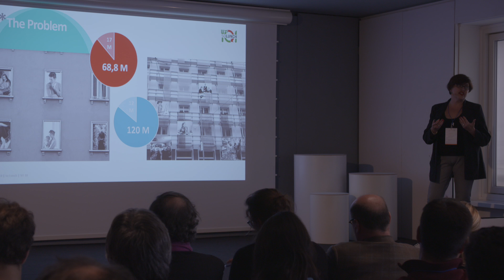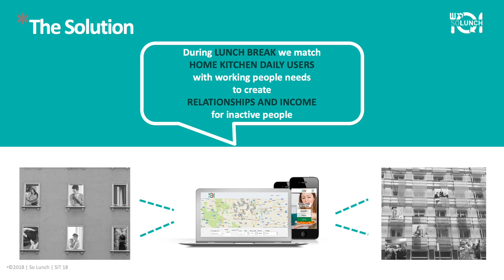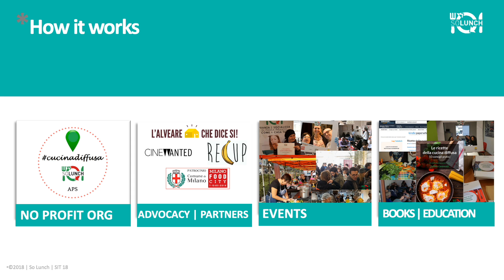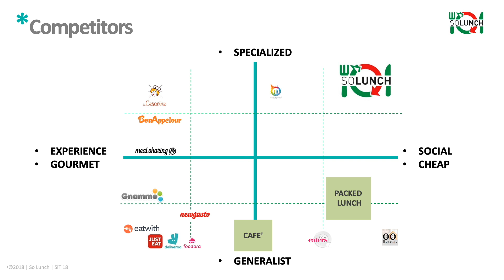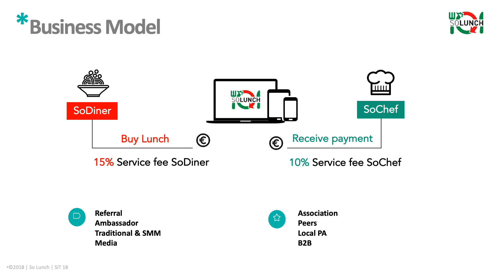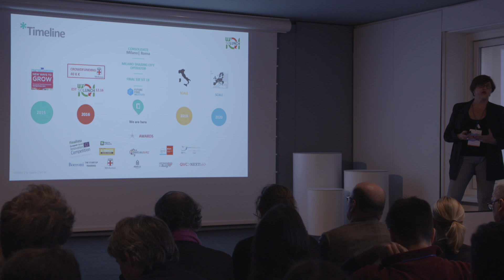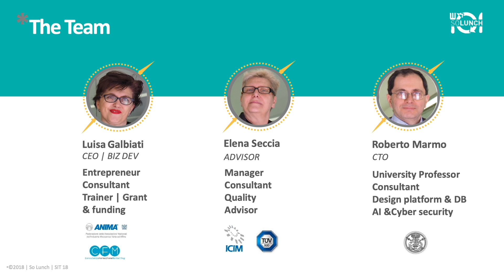Get to know SoLunch (Italy) - SIT 2018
SoLunch is a lunch break model using a platform for easy-to-scale, sustainable and profitable home meal sharing to connect and enrich the lives of people not working, both socially and economically, and improve the food styles of working people. This is done by pooling kitchens that are already open to develop the economy of proximity while also combating food waste. A home restaurant ecosystem is hosted by an enabling platform dedicated to lunchtime where peers meet both for interaction (supply, choice, payment, review) and to help create a community.

The 2018 SIT - Social Innovation Tournament Final Event took place in Copenhagen, where 15 of Europe’s best social entrepreneurs presented their projects to a jury of social innovation specialists.